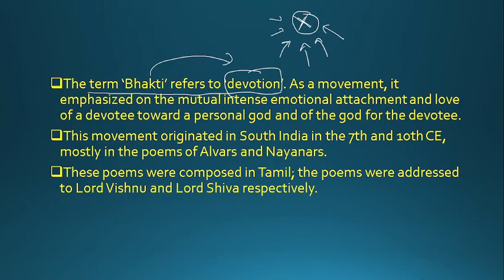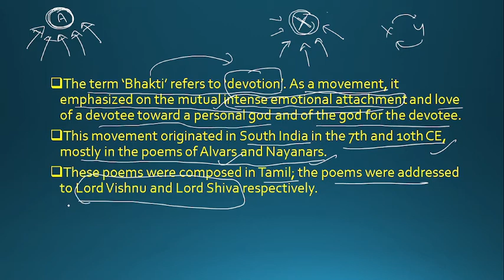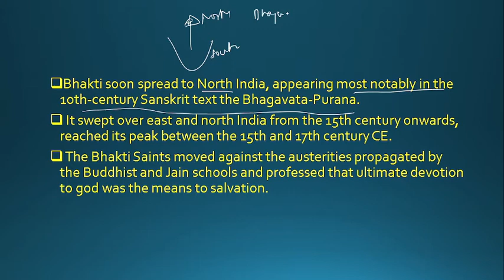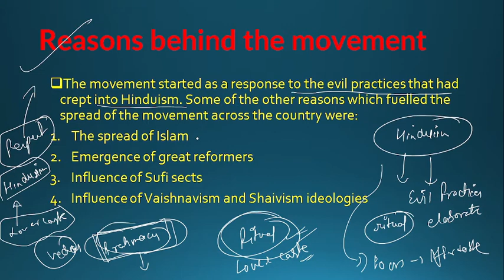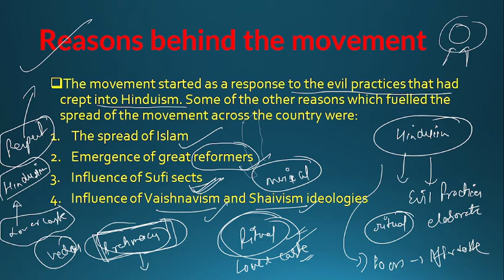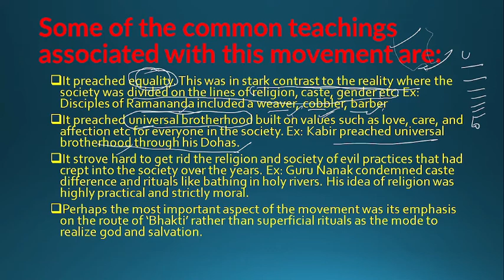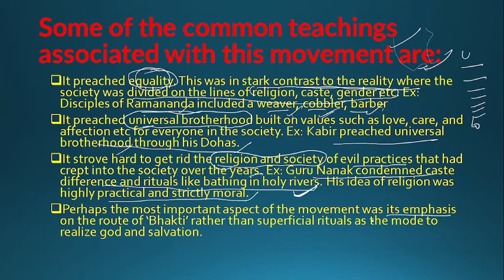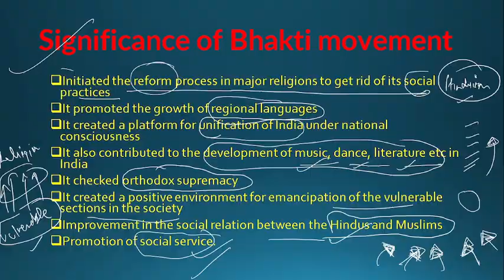bhakti movement / indian art and culture.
this video talks about the bhakti movement in medieval india.